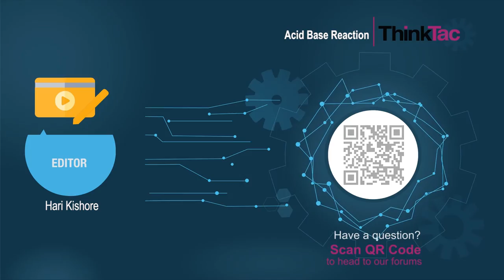Acid Base Reaction | ThinkTac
You want to get the observation sheet for the video you watched - join Myunlab to get more resources Chemical explosions come in various forms. Here is one that is safe and can be done in your kitchen! Afterward, we detect the gas formed using lime-water.